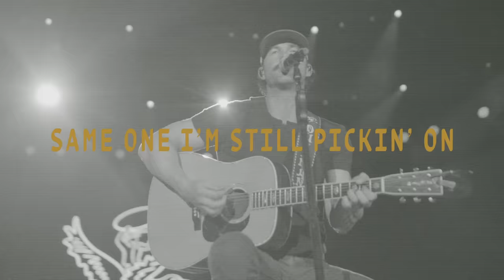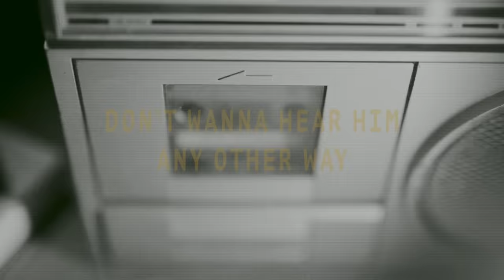Riley Green - They Don’t Make 'Em Like That No More (Lyric Video)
Music video by Riley Green performing They Don’t Make 'Em Like That No More (Lyric Video).